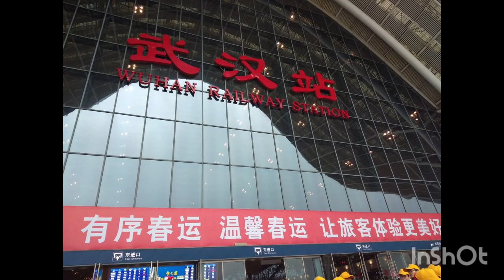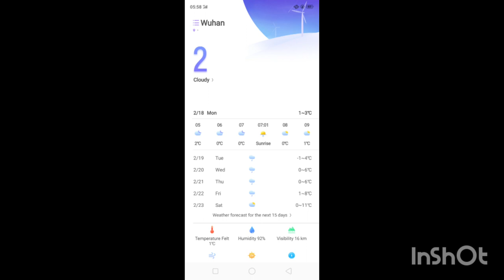VOLUNTEERING AS A FOREIGNER IN WUHAN: WUHAN TRAIN STATION 🚉 vlog volunteer wuhan trainstation 🌹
Happy new Chinese year 2024! yearofthedragon 🌹❤️

,,an experience of a lifetime as a volunteer at Wuhan Train Station in Wuhan City.
Life as a foreigner volunteering in a foreign land has its perks and cons,,but What's life if we don't give back to society?
China gave me the opportunity to study under the government scholarship,,,I in turn volunteered in different activities,, including this particular one at a train station where we assisted travellers locate their train during the springfestival in 2019.

Broken Vessel